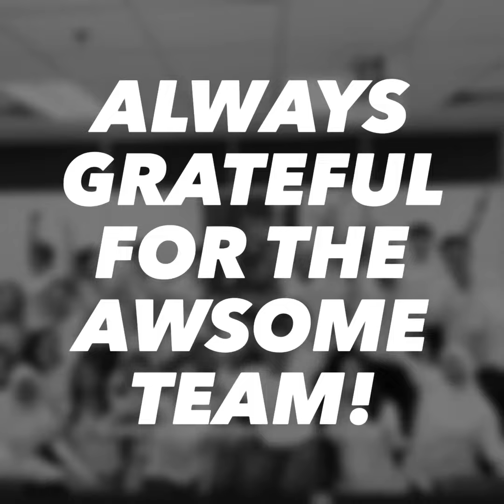Repeat Customer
Repeat Customer, Thank you for trusting us for so many years! Kudos to the Excellent team